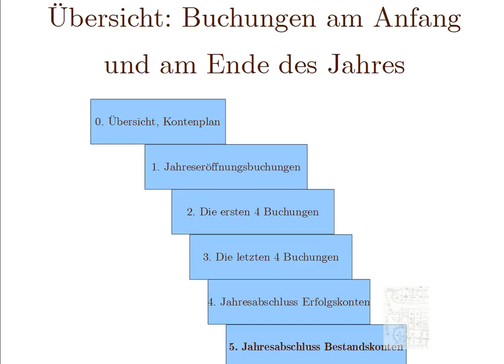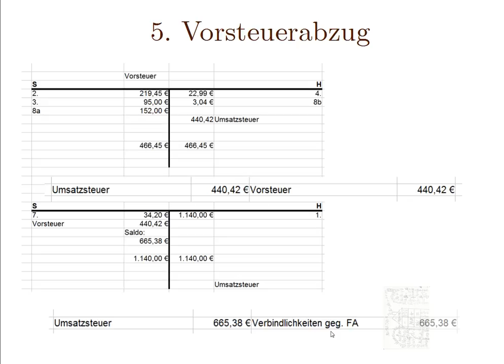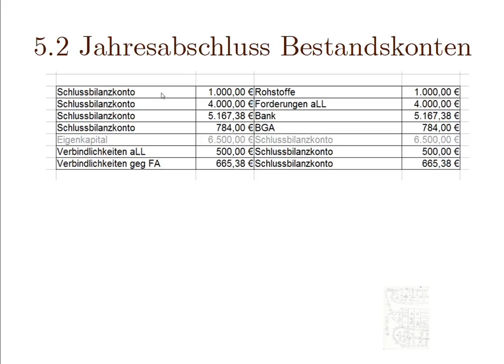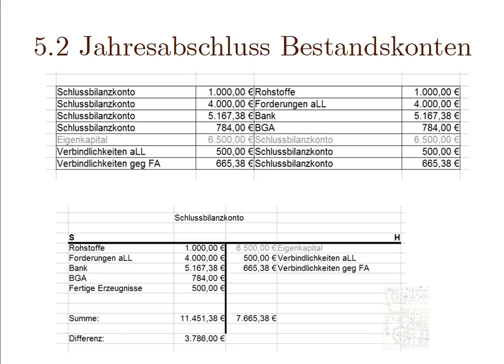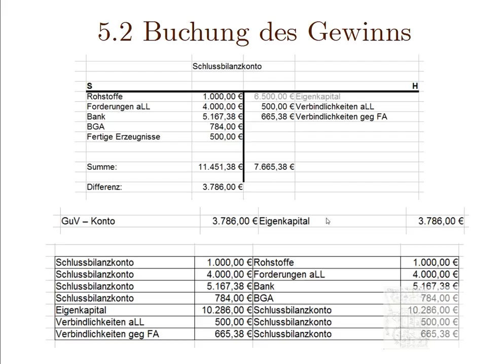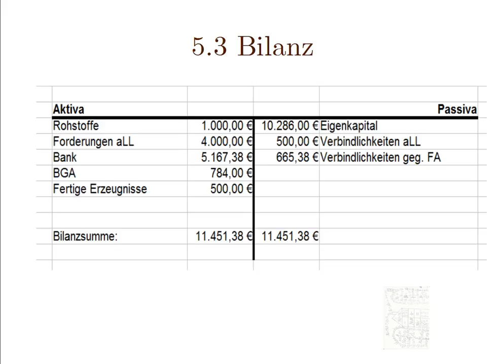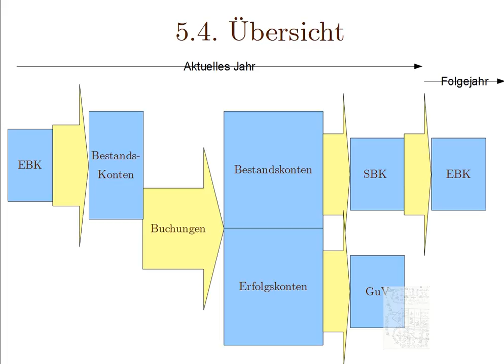Wiederholung 5 Buchungen zum Jahresabschluss Bestandkonten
Nachdem die GuV-Konten abgeschlossen sind folgen jetzt die Bestandskonten und das GuV-Konto muss auch noch abgeschlossen werden und die Bilanz erstellt werden.